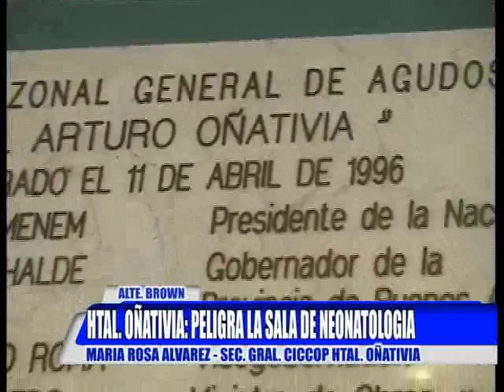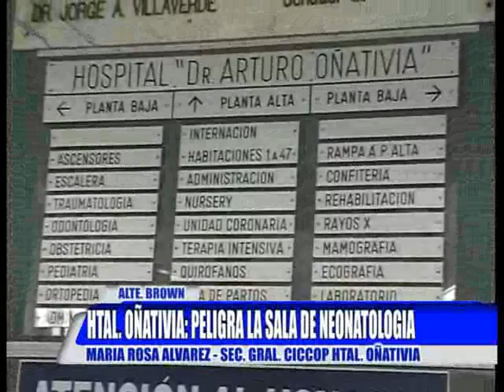HTAL OÑATIVIA: PELIGRA SALA DE NEONATOLOGIA